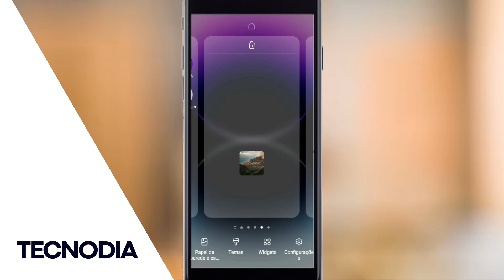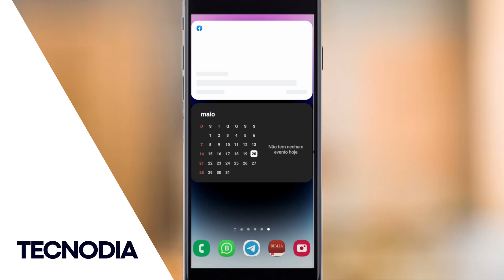Como adicionar Widget na Tela do Android